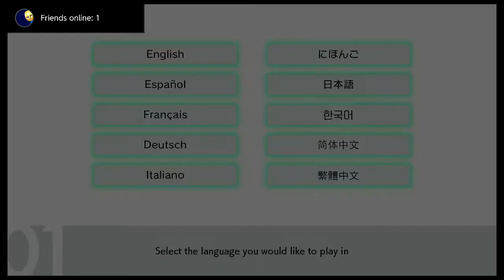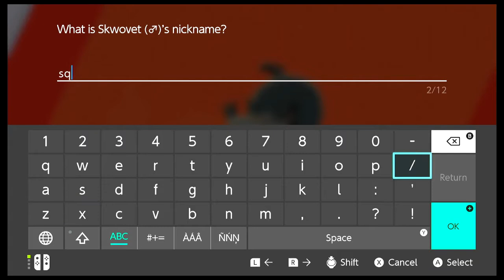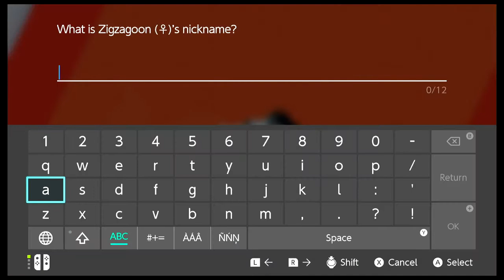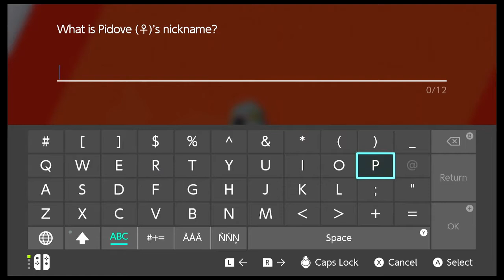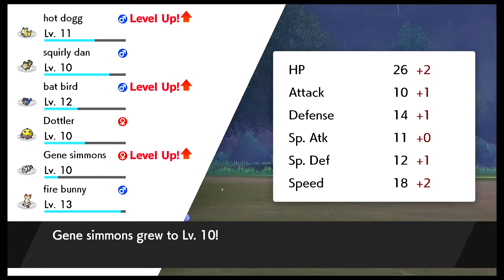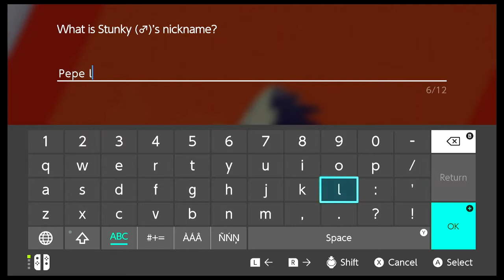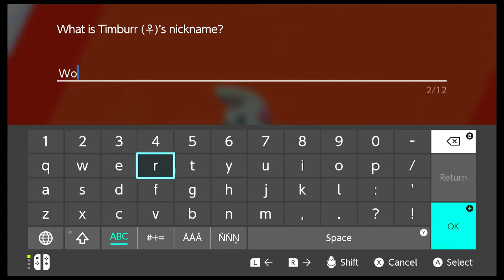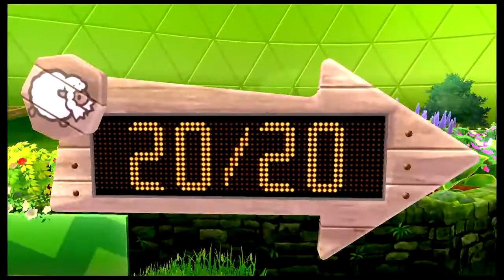Pokemon Sword Walkthrough NEW Adventure Starts! (Nintendo Switch)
Pokemon Sword Walkthrough New Adventure.